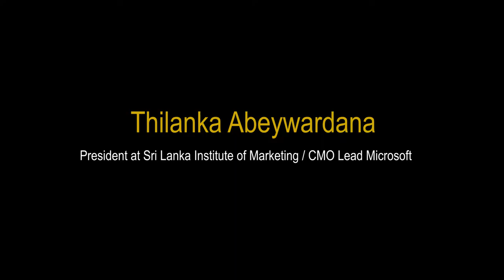CEO TV - An Interview with Ms.Thilanka Abeywardena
An exclusive interview with the CMO Lead of SEA Emerging Markets at Microsoft and President of SLIM, Ms.Thilanka Abeywardena speaking about Women in Leadership.

CEO TV is proudly presented by The CEO Magazine Sri Lanka. 2021.